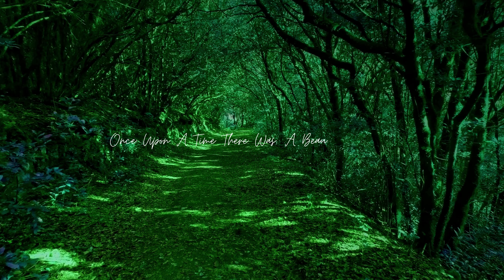Beauty Comes Alive: Enchanting Bedtime Tales | Inspiring Fairytales | Episode 1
Once Upon Her Beauty | Beautiful Bedtime Stories | Inspirational Fairytales | Part 1

Fall in love with the most enchanting fairy tale yet! Once Upon Her Beauty
All copy, reproduction or partial use of this story is prohibited.